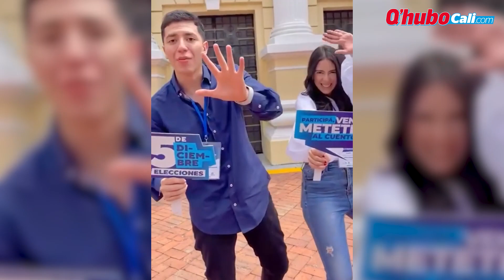Una caleña llega a la política por OnlyFans | Qhubo Cali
Isabella Reyes, una hermosa joven que se lanza al Consejo Municipal de Juventudes de Cali, impulsa su campaña con la seductora red social OnlyFans.